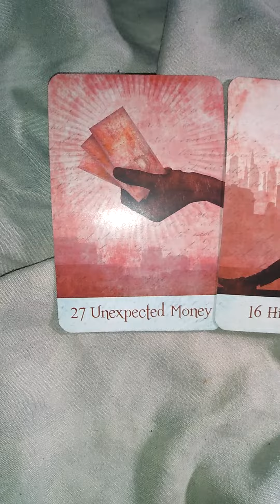Chris Hemsworth Kipper Reading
In this video, I'm doing a Kipper reading for Australian actor Chris Hemsworth